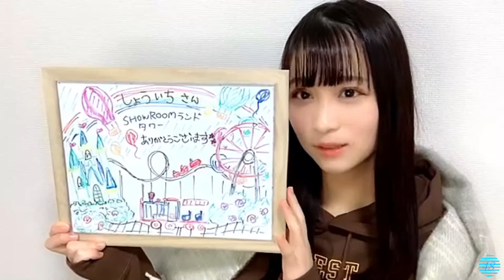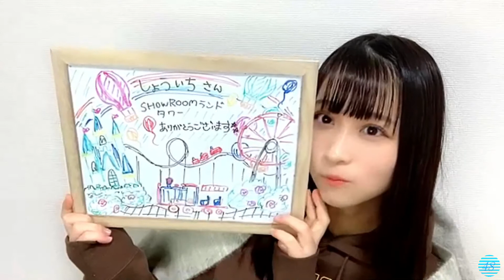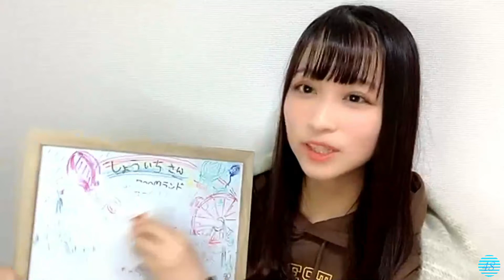2021/11/16 原田清花 SHOWROOM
2021年11月16日19時41分 (色彩・音量調整)